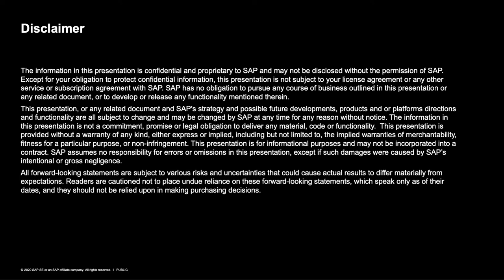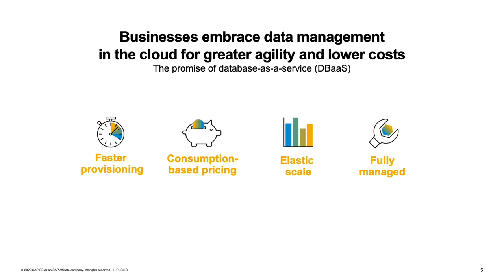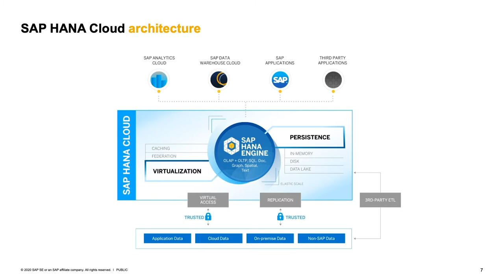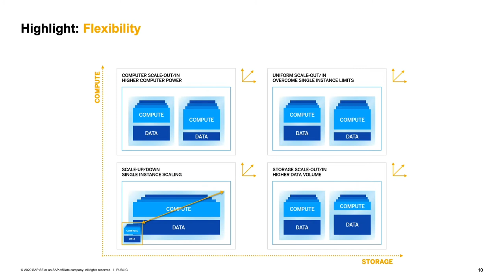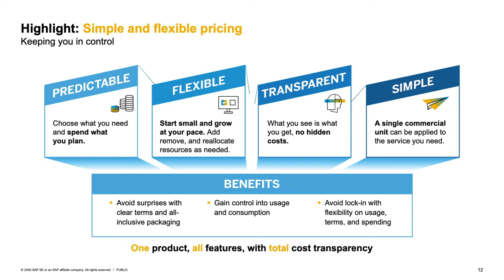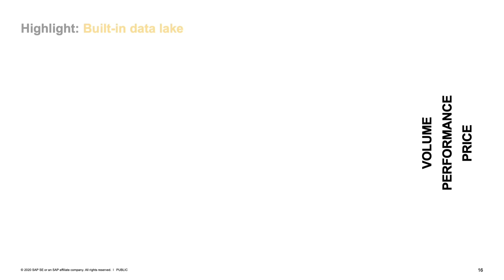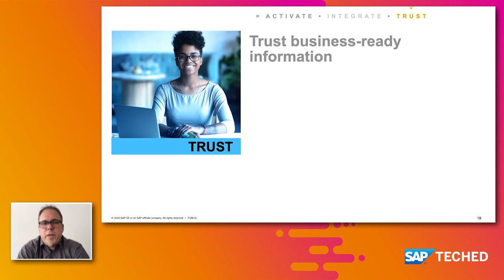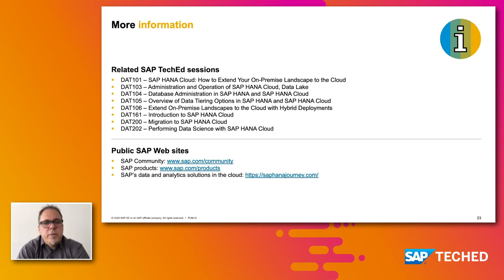SAP HANA Cloud: Start Your Cloud Transition Now | SAP TechEd in 2020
Digital transformation has become a top priority for many customers. As they address this priority, they are facing common challenges, such as siloed data, legacy systems, complex landscapes, and high TCO. This session explains how the SAP HANA Cloud data platform, the next evolution of SAP HANA, can address and help resolve these challenges.

Speaker: Dominique Noth, SAP HANA Product Management, SAP

00:00  Chapters:
00:44  Agenda
01:09  Data management challenges
05:13  SAP HANA Cloud - Combine the power and performance of SAP HANA with benefits of the cloud
06:09- SAP HANA Cloud architecture
10:03  ACTIVATE: Build every data solution with modern architecture
10:05  ACTIVATE Highlight: Flexibility
13:58  ACTIVATE Highlight: Elasticity
16:28  ACTIVATE Highlight: Simple and flexible pricing
17:46  INTEGRATE:  Simplify the data landscape while accessing all data from a single solution
19:00  INTEGRATE Highlight: Data virtualization
21:06  INTEGRATE Highlight: Built-in data lake
24:28  INTEGRATE Highlight: Build intelligent applications
25:08  TRUST:  Rely on data for the most important business decisions
25:59  TRUST Highlight: Extend with SAP Cloud Platform services
27:10  TRUST Highlight: SAP HANA Cloud as geodatabase for GIS partner
27:53  SAP HANA Cloud scenarios

Track: Database and Data Management
Sub-Track: Develop next-generation cloud-native applications for SAP HANA Cloud and hybrid environments (DAT100)
Session Type: Lecture (40 min)
Level: Beginner
Job Role: Administrator, Architect, CIO/CTO, Consultant, Data Scientist
Item of Interest: SAP HANA, SAP HANA Cloud